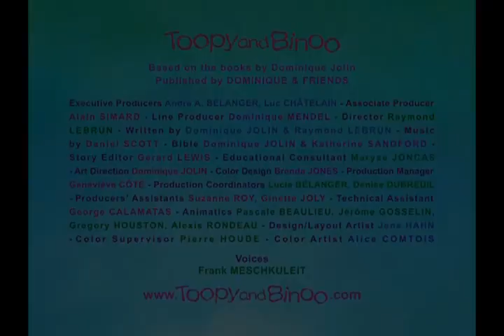Toopy and Binoo Season 2 - Fabulous You : The Magic Flute Game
With the help of the K @ H, Fabulous Toopy and Fabulous Binoo show a couple of sheep how to have fun using a stick as a magic flute.